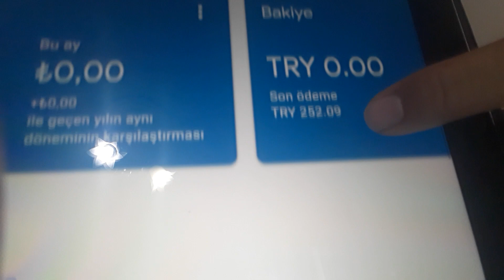YOUTUBEDEN KAÇ TL KAZANDIM!!!!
Merhaba arkadaşlar  Ben Mehmet Kılınç

Bu güne kadar  sizlere elimden geldiği kadar  para nasıl kazanılır yada artarnarif işlerde başarılı nasıl olunur. bu konular hakkında video içerikleri ürettim. Youtube nasıl para kazanılır, youtube para kazanma nasıl aktifleşitrilir.  internetten  nasıl para kazanılır, yada hobi olarak bu girişime başlayan başırlı olan insanların tecrübelerini sizlere anlattım.

Bu gün ise sizler çıkmış oldugumuz  Bu işte para var youtube kanalı olarak belli bir seviyeye geldik şimdiden  beni bu girişimde destekleyen herkese teşekkür ederim ...